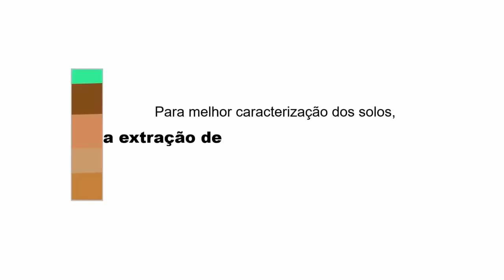FECHANDO O LOCAL DA CONSTRUÇÃO DA PONTE EM SÃO FRANCISCO MG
Canal do Bússola do Engenheiro
  RIO SÃO FRANCISCO, ATUALIZÇÃO DO NIVEL DO RIO SÃO FRANCISCO E DA USINA HIDRELETRICA DE TRÊS MARIAS,  HIDRELETRICA DE SOBRADINHO, HIDRELETRICA DE ITAPARICA{ LUIZ GONZAGA} E DEMAIS USINAS HIDRELETRICAS BANHADAS PELO RIO SÃO FRANCISCO. O CANAL VELHO CHICO CONTA LENDAS QUE POVOAM  O RIO SÃO FRANCISCO, MOSTRAMOS O PRODUTOR RURAL RIBEIRINHO QUE TENTA SOBREVIVER CULTIVANDO NA TERRA E PESCARIAS SOBRE AS MARGENS DO RIO SÃO FRANCISCO {VELHO CHICO} MOSTRAMOS TAMBEM BELEZAS DA CIDADE DE SÃO FRANCISCO MINAS GERAIS, CIDADE QUE TEM O NOME DO MAIOR RIO BRASILEIRO.
  ATRAVES DE ATUALIZIÇÕES O CANAL VELHO CHICO É  "BANHADO" DE INFORMAÇÕES, UM JORNAL COM ATUALIZAÇÔES DIARIAS DO RIO SÃO FRANCISCO APARTIR DAS 4 HORAS.
A CULTURA MINEIRA E MUITO DIVERSIFICADA O CANAL APRESENTA MUSICAS DE AUTORIA PROPIA E COVER, PARODIAS RELACIONADAS A CULTURA RIBEIRINHA, JÁ QUE A FÁMILIA VELHO CHICO RESIDE TAMBEM NA COMUNIDADE BARREIRA DOS INDIOS TEMOS UM CERRADO MUITO RICO EM ERVAS, PLANTAS MEDICINAIS, O PEQUI, BARÚ, "CABEÇA DE NEGO", JATOBÁ, SUCUPIRA, ETC...
A VARIEDADE DE PEIXES QUE TEM NO RIO SÃO FRANCISCO MOSTRAMOS PARA VOCES, DO SURUBIM A TILAPIA. VENHA CONFERIR NOSSO CONTEUDO.
Rio São Francisco
O Rio São Francisco é o maior rio totalmente brasileiro. Ele tem uma extensão de 2.830 km, atravessa cinco estados e percorre terras do semiárido nordestino. Ele não seca em nenhuma época do ano, pois é um rio perene.
RIO RESPONSAVEL POR LEVAR AGUA AO NORDESTE ATRAVES DE SUA TRANSPOSIÇÃO.
CURTA
COMPARTILHE
E SE-INSCREVA